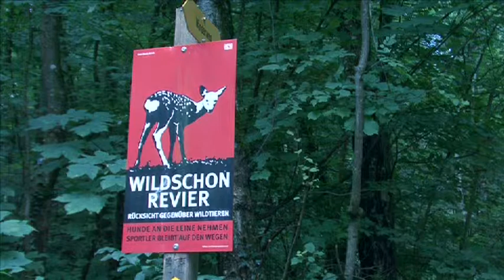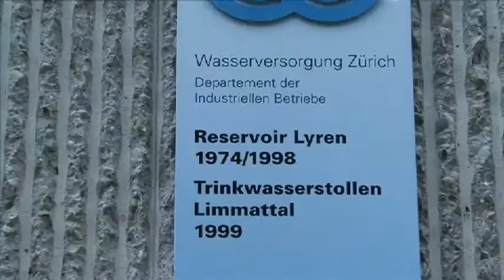Hochformat: Lyrisches Lyren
Hochformat: Robert Mark Drums and Percussion, Michael Voss Sax and Electric wind instrument

„Hochformat not only describes the height of the two musicians, but also the special concert venues where they perform. Gigantic concrete chambers inside the Albigna Dam in the mountainous Maloja region of Switzerland(240 x 90 x 50 feet) and the biggest Water tank in Switzerland near Zurich (150 x 50 x 50 feet) these have been the „Concert Halls for the unusual Duo „Hochformat consisting of Michael Voss (Sax, Electric wind instrument) and Robert Mark (Percussion). Based on the idea of Zurich City Counsler Andres Türler, „Hochformat got together for the first time in 2008 to experiment in these overacoustic rooms of the Albigna Dam. Robert Mark and Michael Voss came up with an intriguing sound, which uses the extreme reverb conditions of the concrete chambers to create fascinating soundscapes.

Recorded at Wasserreservoir Lyren im Uetliberg, Zurich, June 10, 2009
Cameras: Marianne and Juerg Rufer
Lightdesign: Matthias Kern, Kernfusion
Audio, Editing and DVD-Production: Jürg Rufer
A Dingo and Fox Production